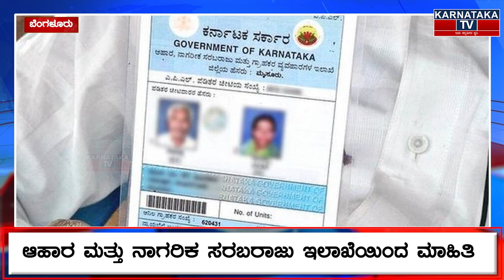ಶೀಘ್ರದಲ್ಲೇ BPL, APL ಕಾರ್ಡುಗಳಿಗೆ ಅರ್ಜಿ ಆಹಾರ ಮತ್ತು ನಾಗರಿಕ ಸರಬರಾಜು ಇಲಾಖೆಯಿಂದ ಮಾಹಿತಿ | Karnataka News